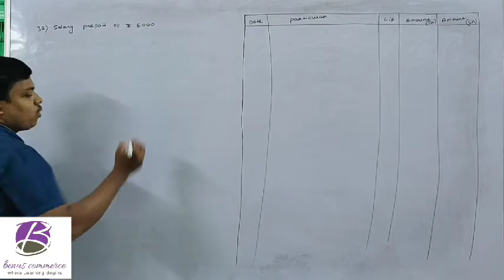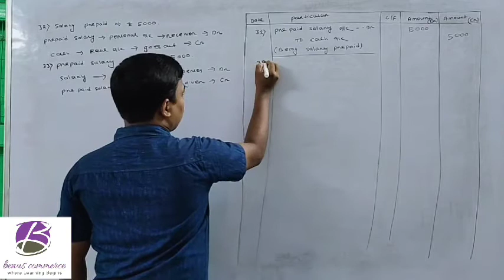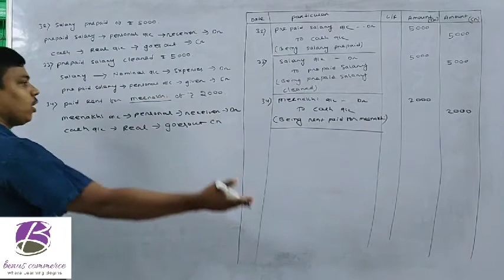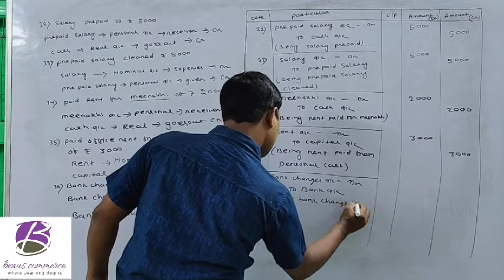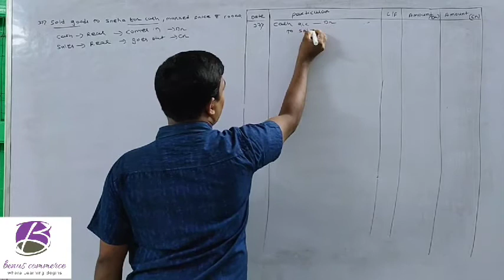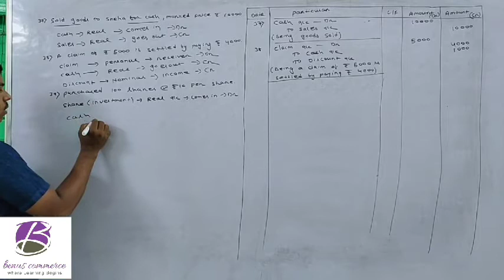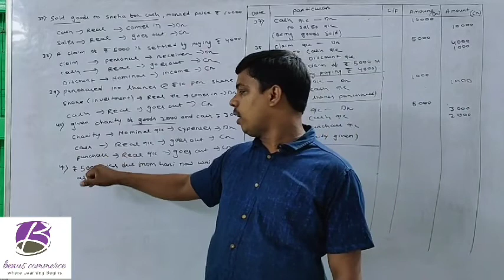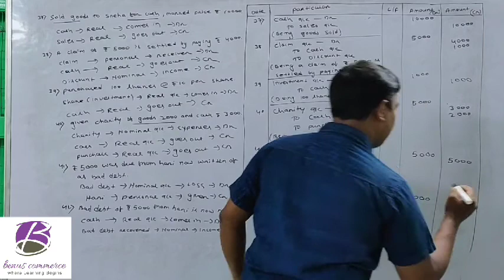Accounting (Journal)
Lecture -9